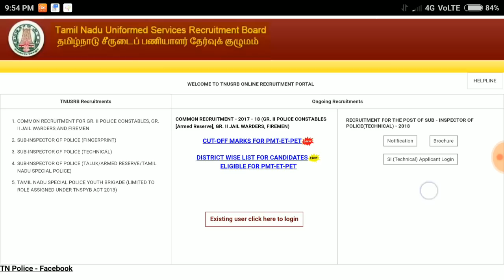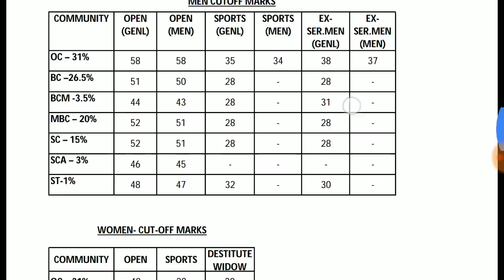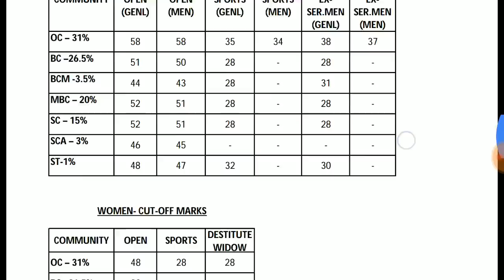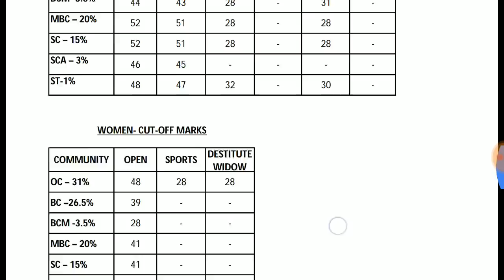Tnusrb cut off marks release சந்தோஷமான செய்தி..11.8.2018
Download cut off marks details